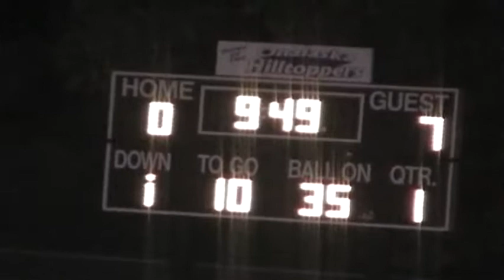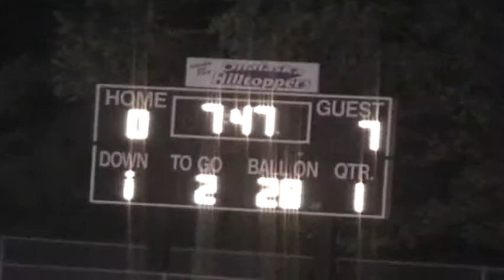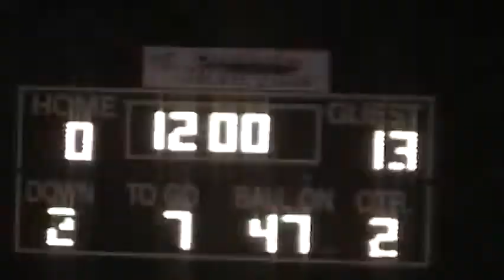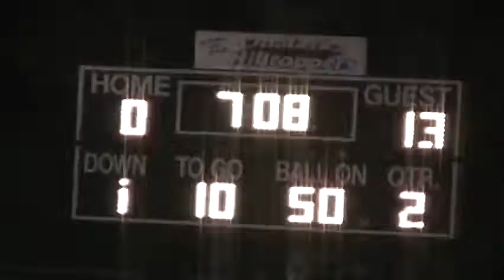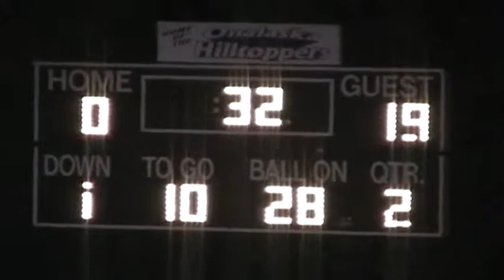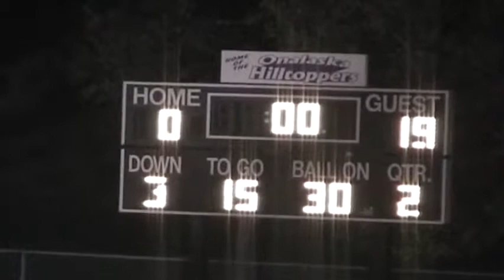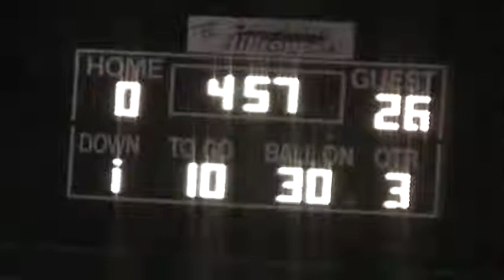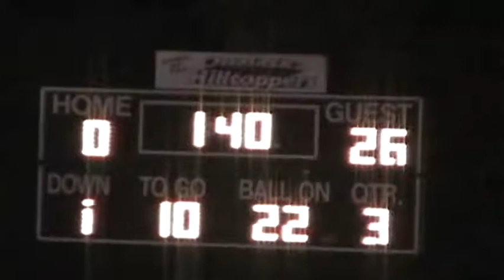2005 Onalaska vs Holmen Football